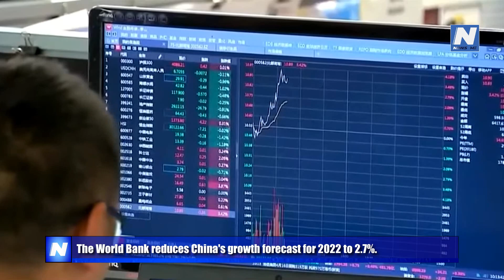The World Bank reduces China's growth forecast for 2022 to 2 7% | NewsRme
As almost three years of "zero-COVID" regulations and a real estate collapse weigh on the world's second-biggest economy, the World Bank has reduced its growth forecast for China's economy.

In its most recent projection released Tuesday, the Washington, DC-based agency reduced China's growth forecast for 2022 to 2.7%, down from 4.3% in June.
The expected growth rate for China next year was reduced from 8.1% to 4.3%.